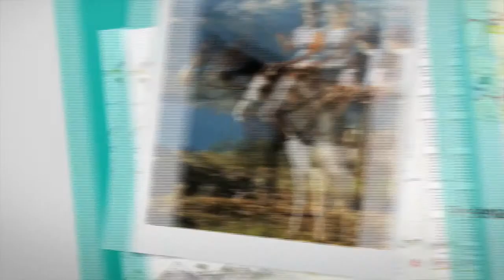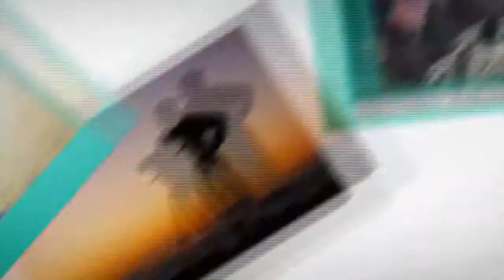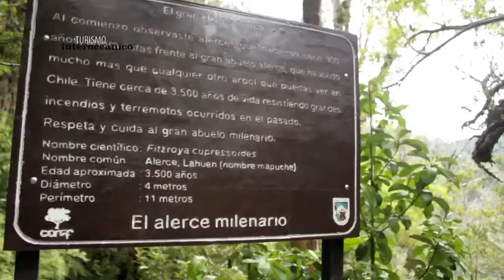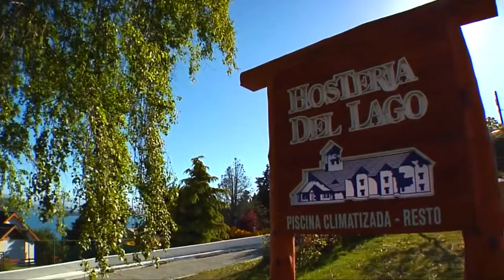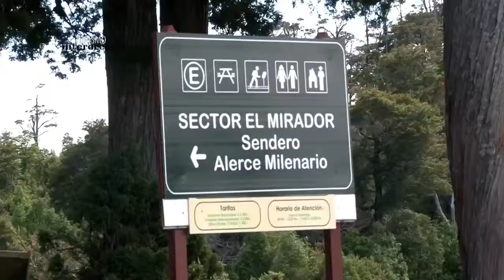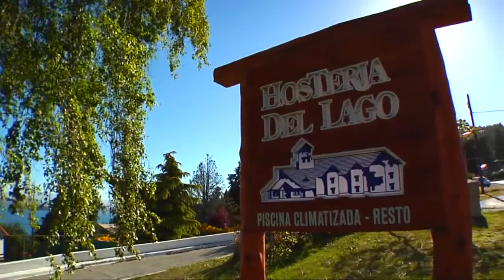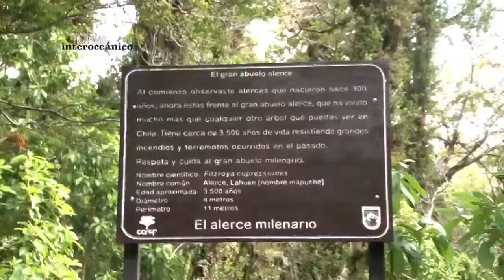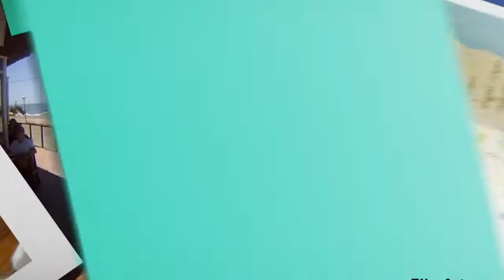TURISMO INTEROCEANICO 5 - "Las Grutas "Ballenas - Alerce milenario - Chile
Programa de T.V./Documental - Argentina - Chile -Uruguay
Producido por FIlmArte